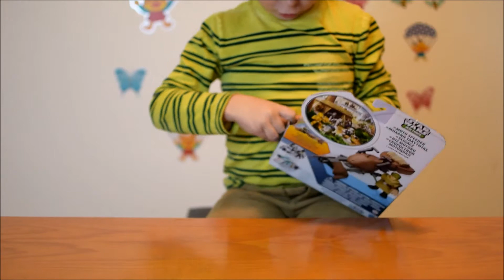Star Wars Speeder bike Jedi Force Unboxing Игрушка звездные воины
Adam today is reviewing and unboxing  the new Star Wars Jedi force speeder bike and Luke Skywalker

Адам распаковывает мотоцикл Люка Скайволкера со Звездных воин. Обзор Игрушки.